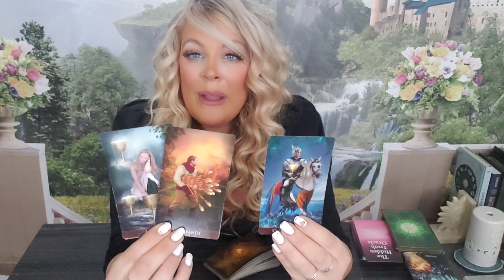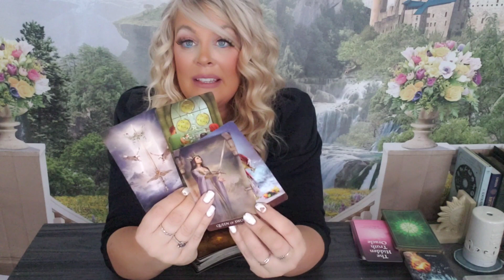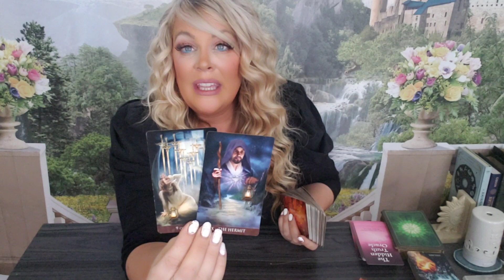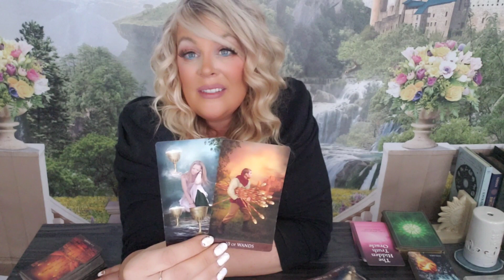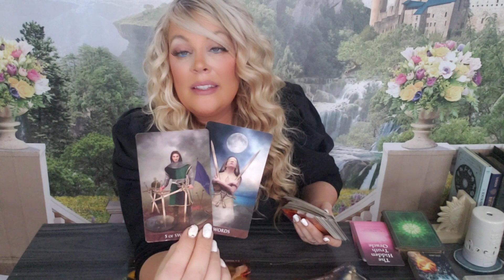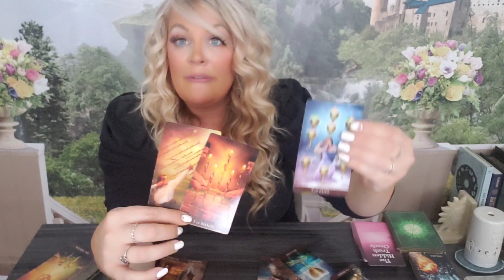💫SAGITTARIUS-"THIS AMAZING NEW BEGINNING SURPRISES YOU AS THEY FINALLY OPEN UP" SEP. 27- OCT. 4 2022